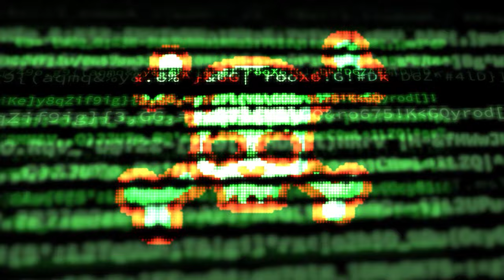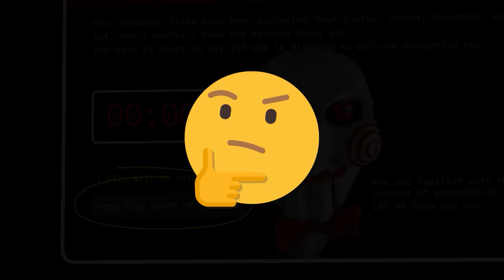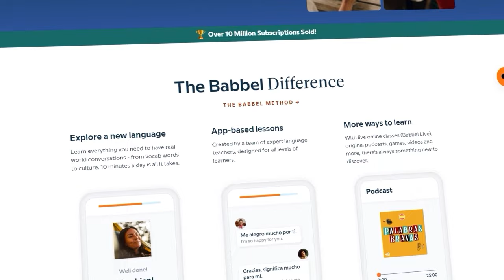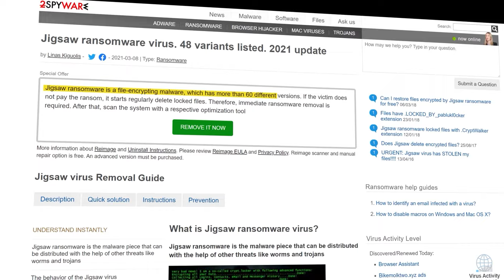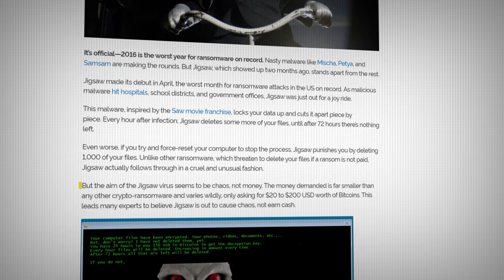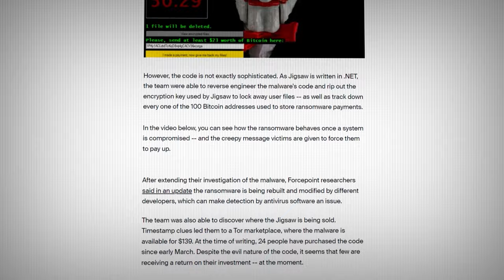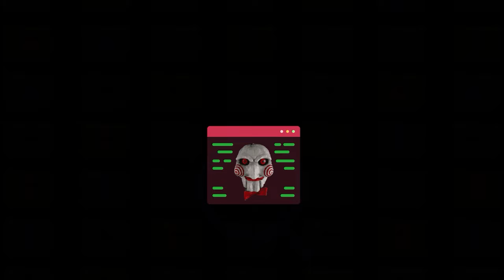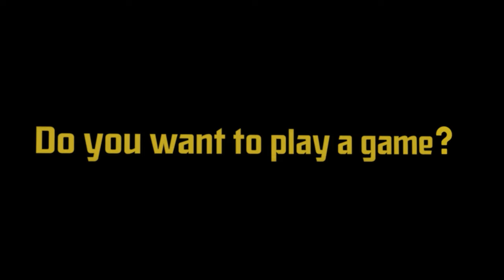JIGSAW.EXE - The Virus That Wants to Play a Game | Chill Fuel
Start speaking a new language in 3 weeks with Babbel 🎉 .

The Jigsaw virus based on the SAW movie franchise was a peculiar virus for many reasons. It was a ransomware based virus that was used the popularity of the movie franchise to exploit victims. However, what made the virus even stranger was the amount it asked for in the ransom, being much lower than other viruses. Taking a closer look we discover the creator was even a doctor turned cyber hacker with a story of his own. So let's take a look into one of the strangest viruses to ever be seen.

0:00 The Jigsaw Virus
3:10 Sponsor Section
4:10 How to Play the Game
7:40 Where the Virus Came From